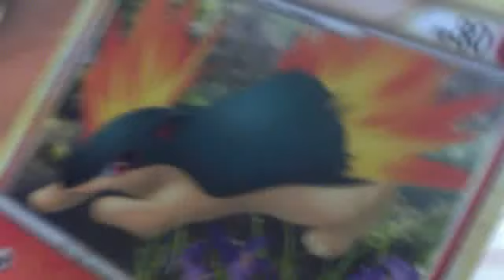randy orten and john cena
jayjayspuppets's webcam video August 31, 2011 05:35 AM